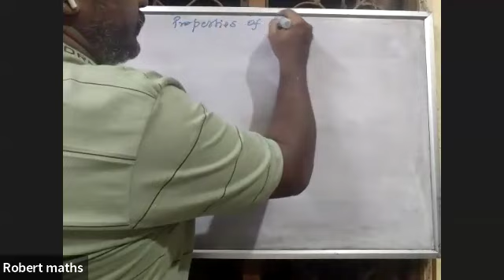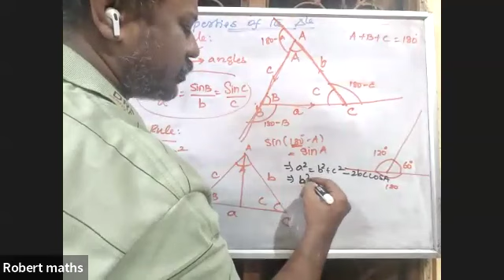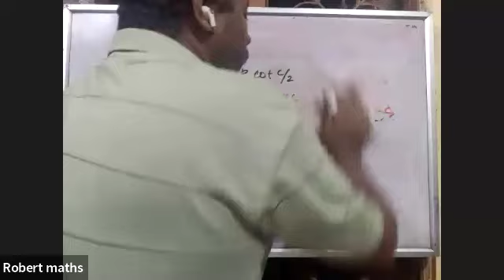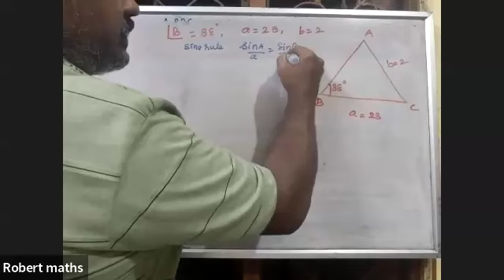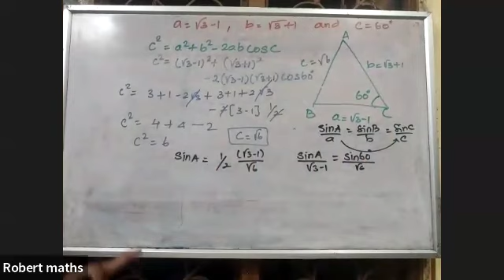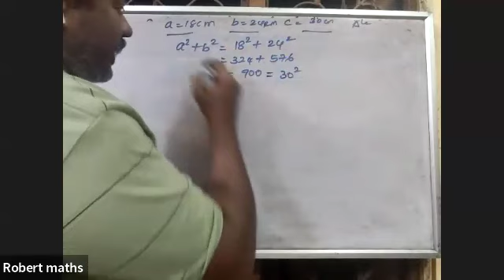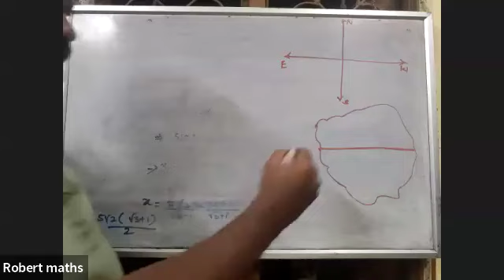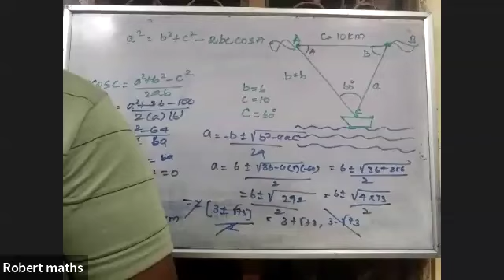Properties of Triangle